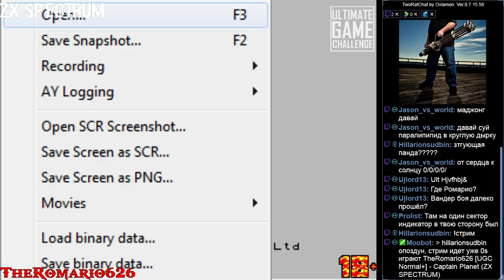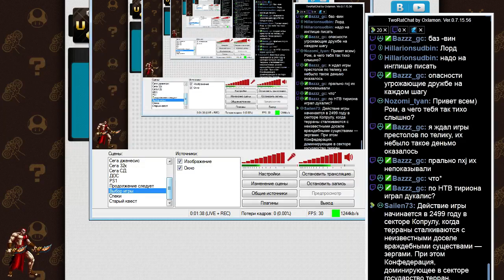TheRomario626 [UGC Normal+] - Captain Planet (ZX SPECTRUM) Final Part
Затащено!